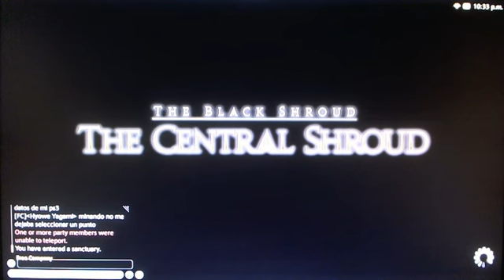Final Fantasy XIV ARR trajes para navidad